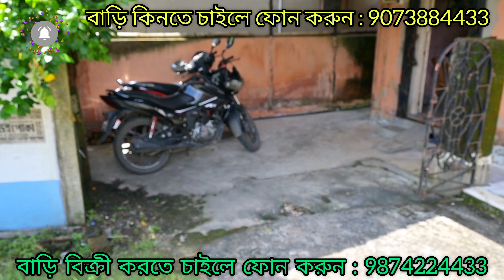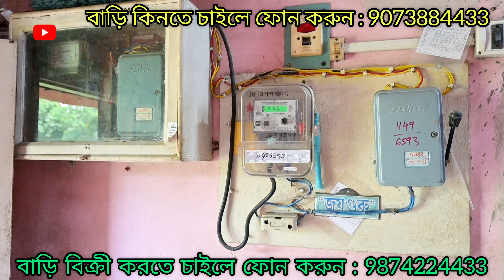4 BHK House | Independent House Video | Low Price House Sale | Kolkata Property Sale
Buying a low-priced 4BHK house in the Garia area of Kolkata offers several advantages:

1. **Affordability**: A lower purchase price means reduced financial burden, making it easier to own a spacious home without stretching your budget.

2. **Future Appreciation**: Garia is a developing area, so property prices are likely to appreciate over time. Buying at a lower price now could lead to significant returns on investment in the future.

3. **Space**: A 4BHK offers ample space for a family, with extra rooms for guests, a home office, or other uses, enhancing your quality of life.

4. **Community and Infrastructure**: Garia is well-connected with public transport options like the metro and buses, and it has good infrastructure, including schools, hospitals, and shopping centers. Living here offers a balanced lifestyle.

5. **Rental Income**: If you don't need all the space, you can rent out one or more rooms, generating additional income.

6. **Customization Potential**: With a lower purchase price, you may have more funds available to customize or renovate the house to your liking.

In this video we will show you a low price house sale which is 4 bhk house. It's a independent house video. It's a 10 yrs old 4bhk house having land area of 1cottah 10chattak 22sqft. If you are searching for cheap house in the town then this property for sale is ideal for you. Follow us for more house sale video or house tour kolkata video or kolkata property sale video.

These factors make buying a 4BHK house in Garia a potentially wise and strategic decision.